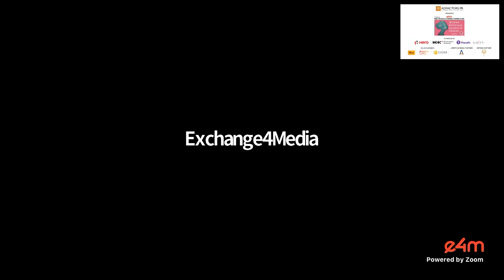The advent of AI and the ways it is shaping consumer experience